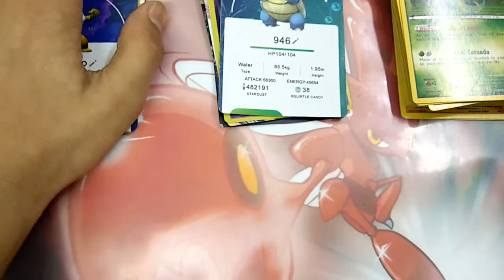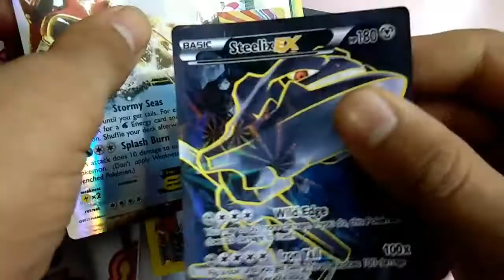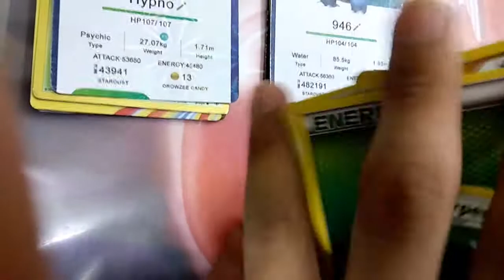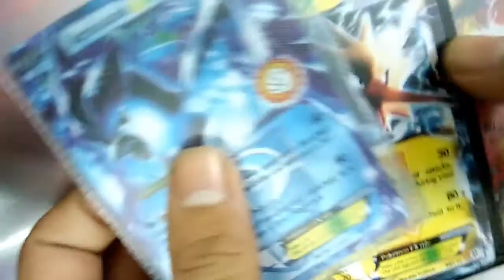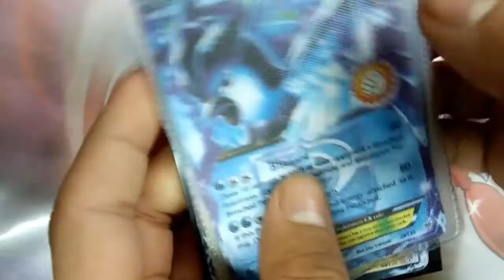Announcing the results for the giveaway!!!